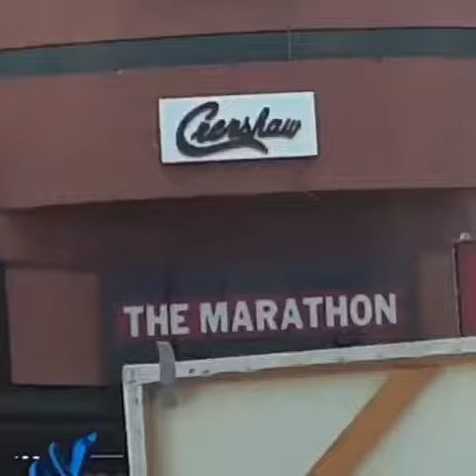Nationofislam at Nipsey Hassle funeral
All the tea,juices and fun in the entertainment industry.